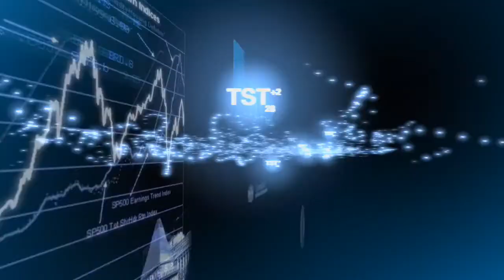CME Group Looks Stellar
CME Group solidly beat estimates in Q2, and oil and interest rate trading will push shares higher, says Ken Leon, analyst at S&P Capital IQ.